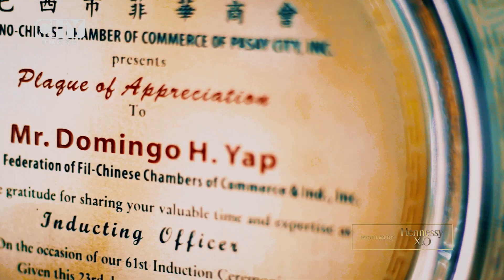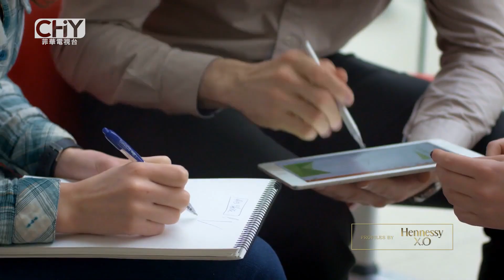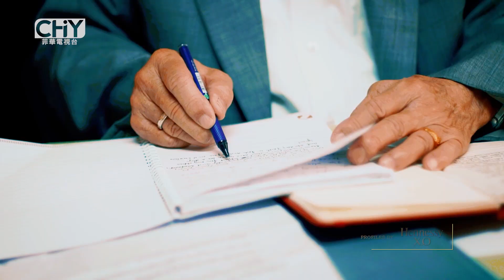Chinoy Profiles: Domingo Yap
Merriest Christmas from Chinoy TV to you and your family!
Meet the man behind the success of Federation of Filipino Chinese Chamber of Commerce and Industry, Inc., Mr. Domingo Yap!

Don't forget to watch Chinoy TV on ANC (ABS-CBN NEWS CHANNEL) every Saturday at 8PM with replays on Sunday at 11AM.